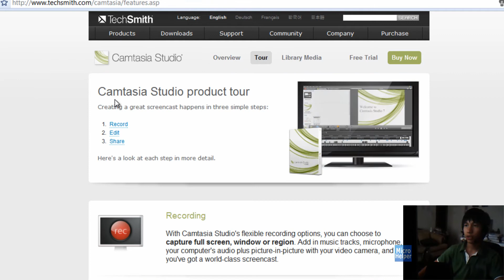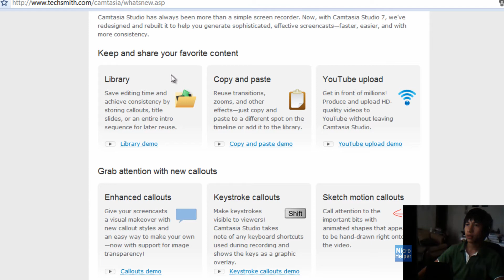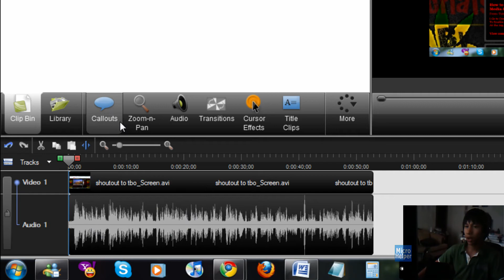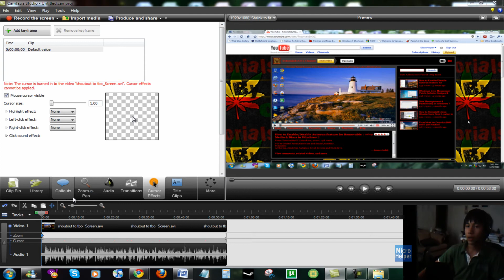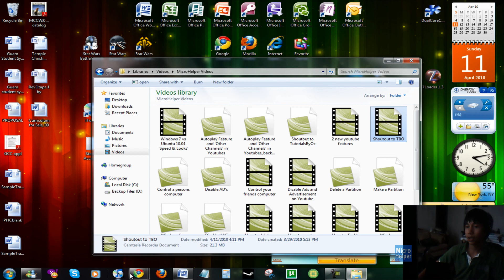Camtasia Studio 7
Camtasia Studio 7 is out! Get it! new features also. Go here to see the new features

It works with Windows and Mac.

It's a 30 day trial .